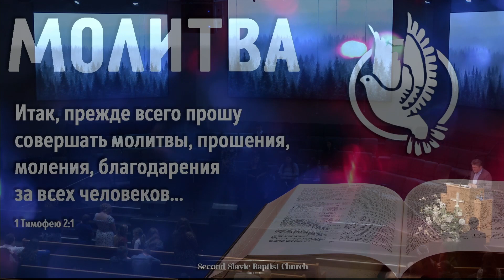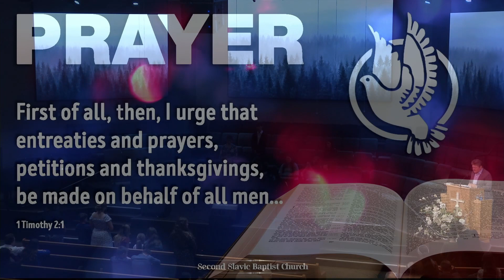Единственный путь ко Христу — Николай Мартынов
Эта проповедь была произнесена 17 марта 2024 года.

Тексты, с этой проповеди:
- 2 Паралипоменон 18:23

Second Slavic Baptist Church, Sacramento, CA.
Вторая Славянская Баптистская Церковь г. Сакраменто, Калифорния